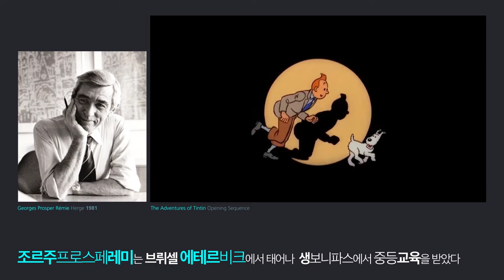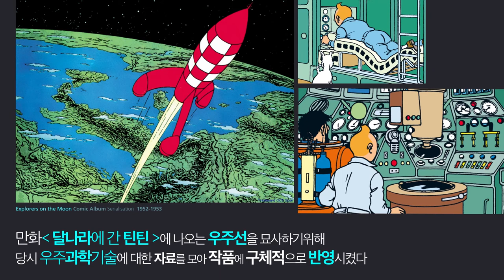Herge/에르제-아트+아티스트/IWDMAG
틴틴의 모험을 쓰고 그리는데 평생을 바친 벨기에의 만화가

조르주 프로스 페레미는 브뤼셀 에테르비크에서 태어나  생보니파스에서 중등교육을 받았다

에르제는 펜네임 : Pen name 이고 본명은 조르주 프로스 페레미 이며 틴틴의 모험시리즈로 초기 유럽만화에 영향력을 끼쳤다

에르제의 틴틴의 모험은 소년리포터 틴틴과 애견밀루의 연재 만화로 1929년 어린이잡지 르 쁘띠 벵티엠 : Le Petit Vingtime 에  첫 연재를 시작했다

소비에트로간틴틴은 당시 유럽에서  금단의 땅인  소베에트 연방을 소재로하여 큰 인기를 얻었다

소비에트편과 다르게  콩고에 간 틴틴은 원주민들을 개화시켜야 한다는 제국주의적 표현으로 논란이 되었고 1930년 모두 회수해 문제가 된 장면을 교체했다

1937년 판에는 틴틴이 학생들에게 조국 벨기에에 대해 가르쳤으나 개정판은 2+2 를 가르치는것으로 바뀌었다

틴틴의 모험이 정치적 논란을 잠재우고 국민만화가 된 역할을 한 것은 1983년에 발표한 만화 푸른 연꽃 : The Blue Lotus  시리즈 이다

만화 푸른연꽃 : The Blue Lotus 중국에 아편을 퍼트리는 국제 마약밀매단과 맞서 싸우는 내용

중국인 친구 장총첸은 에르제에게 동양문화에 대한 정확한 인식을 심어 주었고 만화 푸른연꽃에 장총첸을 출연시키며 인종과 국경을 넘는 우정을 쌓는 과정을 그렸다

Tintin au Tibet - Les Aventures de Tintin TV Belvision Studios 1960 Copyright ⓒ Tintin
Tintin in the Congo Comic Album Serialisation 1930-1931 Copyright ⓒ HERGE
The Blue Lotus Comic Album cover Serialisation  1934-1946  Copyright ⓒ HERGE
Georges Prosper Rémie Herge 1981/The Adventures of Tintin Opening Sequence  Copyright ⓒ HERGE

Vpress  subtitle / KOR : WK
IWDMAG by IWS / INTERWIRED Studios/인터와이어드 스튜디오